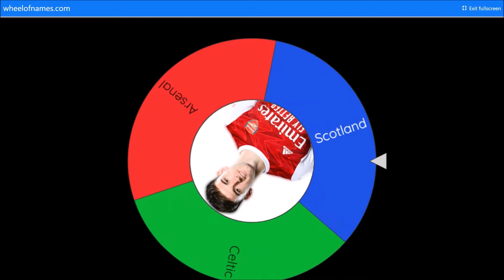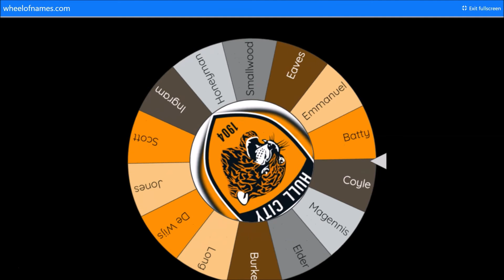FIFA 21 TIERNEY vs ROBERTSON! ULTIMATE TEAM SERIES EPISODE 12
EPISODE 12! CAN TEAM ROBBO CLAW THE GAP BACK?